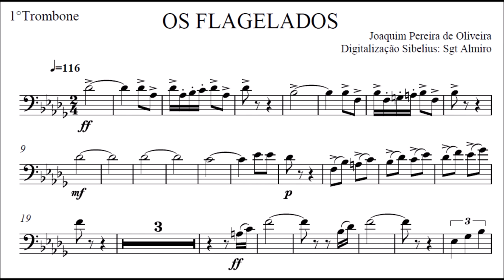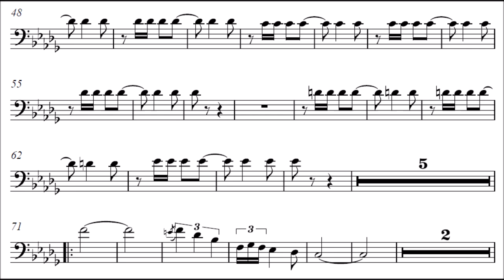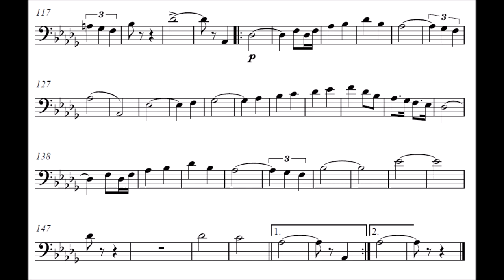Os Flagelados - Trombone C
Compositor: Joaquim Pereira de Oliveira
Formação: Banda de Música
Gênero: Dobrado

Equipe do Portal Brasil Sonoro